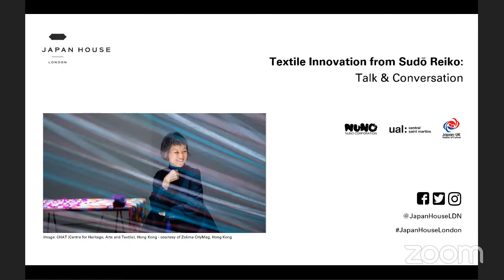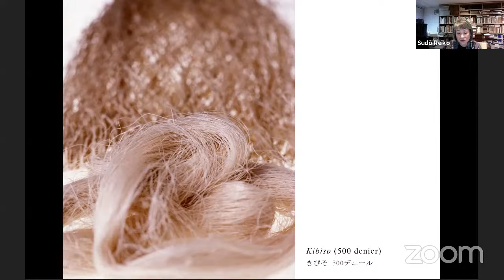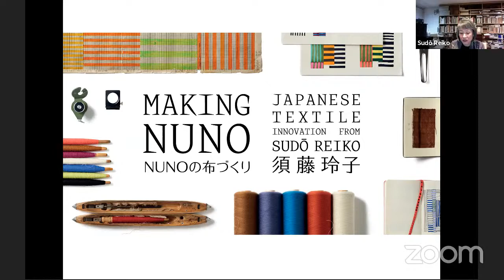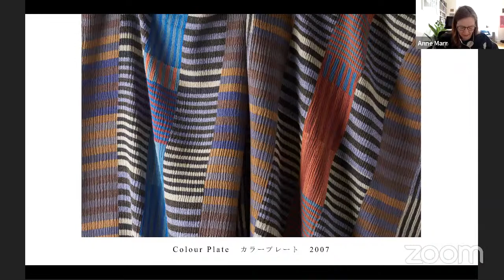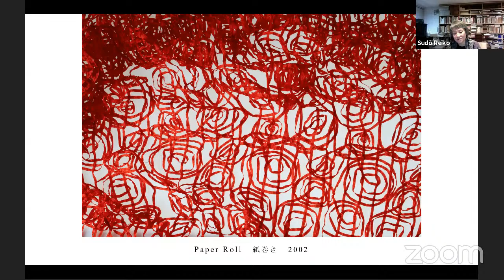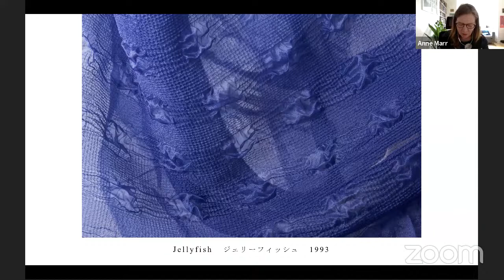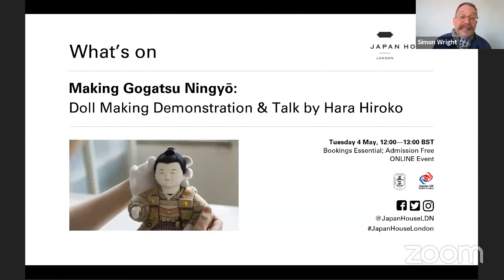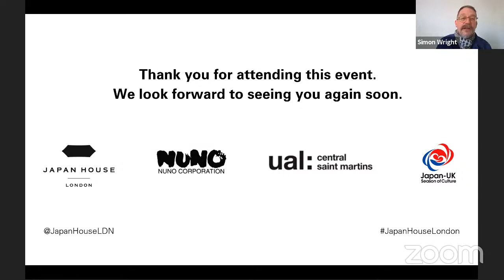Online Event: Textile Innovation from Sudō Reiko - Talk & Conversation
Join us for a special online talk with pioneering textile designer Sudō Reiko whose innovative works are featured in Japan House London’s exhibition ‘MAKING NUNO - Japanese Textile Innovation from Sudō Reiko’.
As the Design Director of leading textile design firm Nuno, Sudō Reiko is renowned for pushing boundaries of textile production and championing new methods of sustainable manufacturing#japanhouselondon